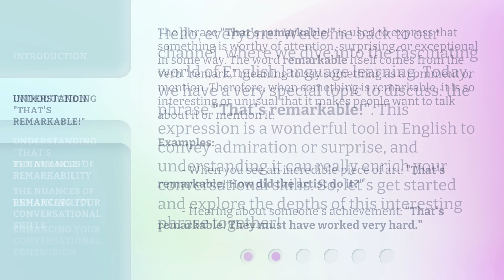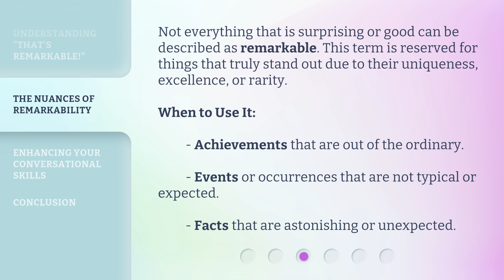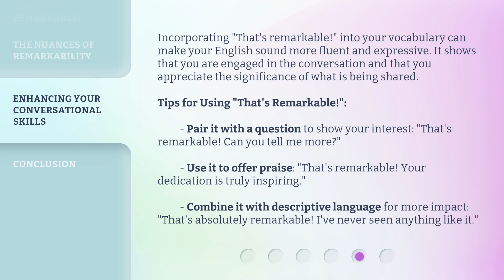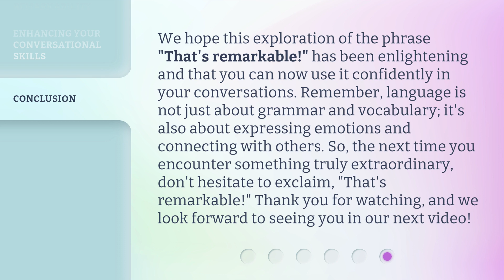Unveiling the Wonders of "That's Remarkable!"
00:00 • Introduction - Unveiling the Wonders of "That's Remarkable!"
00:38 • Understanding "That's Remarkable!"
01:19 • The Nuances of Remarkability
01:57 • Enhancing Your Conversational Skills